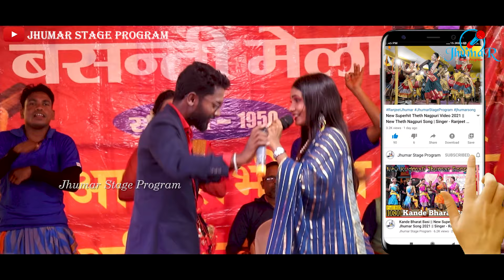New Jhumar Song LUKAIN LUKAIN || Pomi & Gulshan Jhumar Stage Program || New Kudmali Jhumar Video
01:00 lukain lukain jhumar
01:30 gulshan mohanta jhumar
02:00 pomi mohanta jhumar
gulshan pomi jhumar song
pomi gulshan jhumar
gulshan mohanta jhumar
jhumar video
gulsan jhumar
pomi mohanta jhumar stage program
gulshan mohanta new jhumar
jhumar stage program
new new jhumar,gulsan pomi
kudmali jhumar gulsan mohanta jhumar pomi mahanta jhumar